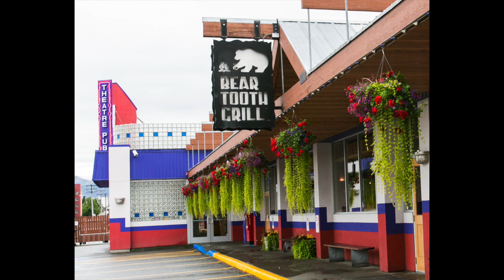Movie News & Discussion May 24, 2022 -- Breakfast All Day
From Thor to Rita Moreno, we've got all your superheroes on this midweek news pop-in. Among the movie, TV and pop culture headlines Christy Lemire (RogerEbert.com, @christylemire) and Alonso Duralde (The Wrap, Linoleum Knife, Maximum Film, @aduralde) discuss:
-- New trailers for "Thor: Love and Thunder," "Mission: Impossible -- Dead Reckoning Part 1" and "Moonage Daydream" (Link to the Tom Cruise running article Alonso mentions
-- Kate McKinnon, Pete Davidson, Aidy Bryant and Kyle Mooney say goodbye to "Saturday Night Live"
-- Dave Chappelle attacker says he was triggered by bisexual jokes
-- Ricky Gervais mocks trans people in new Netflix comedy special
-- "X" out today on digital/Blu-Ray
-- Rita Moreno joining "Fast X" as Vin Diesel's grandmother

* We travel to Alaska for this week's Movie House Shout-Out: the Bear Tooth Theatrepub in Anchorage. They're like a mini Alamo Drafthouse: They began as a restaurant and brewery, then became a theater, and now they combine both experiences at once. To learn more about their programming or support them as they recover from the pandemic, you can find them
Thanks to the Bear Tooth for helping us get the word out about the work we're doing to support indie theaters!